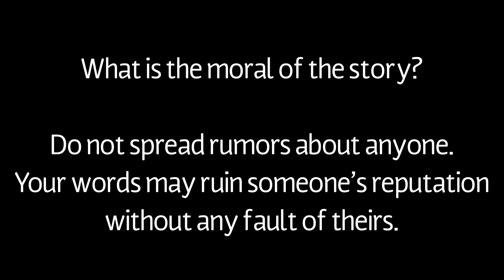Rumor has it.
This is a short story about how spreading rumors and untrue stories about some can have outcomes that we can never take back or fix.